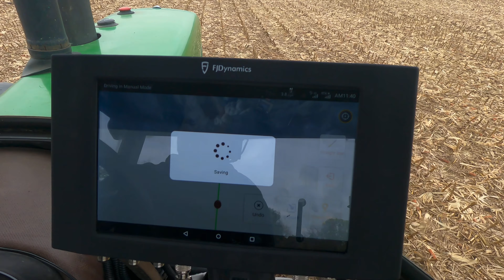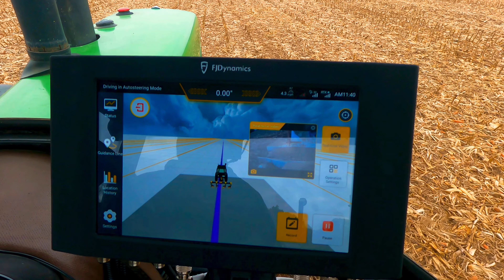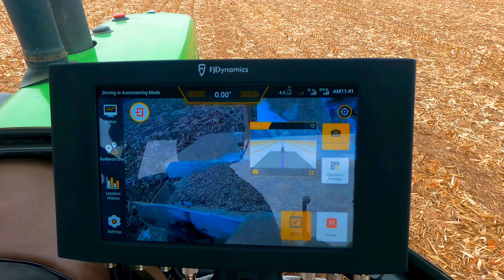Ben Taylor Showcasing FJDYNAMICS Autosteer